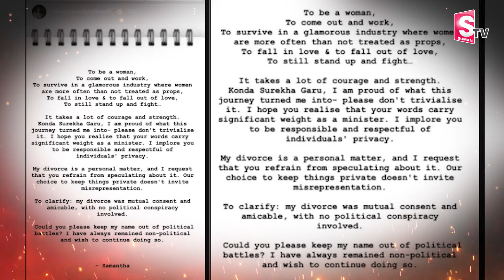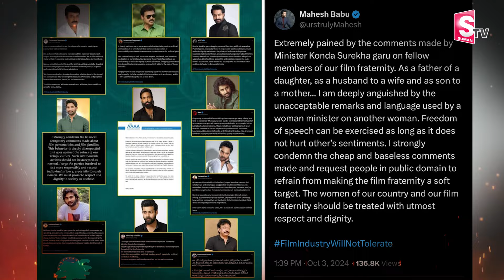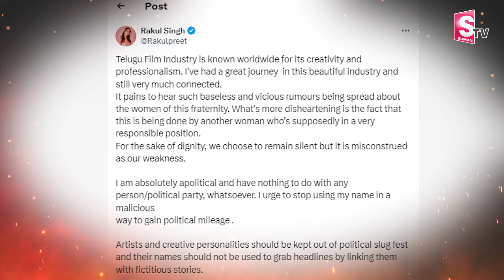రంగంలోకి రకుల్ | Rakul Preet Singh Reacts on Konda Surekha Comments | Samantha | KTR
Watch ►రంగంలోకి రకుల్ | Rakul Preet Singh Reacts on Konda Surekha Comments | Samantha | KTR  @sumantvtirupathi